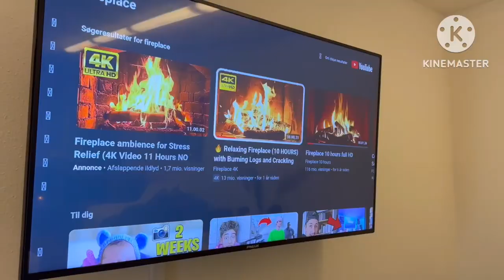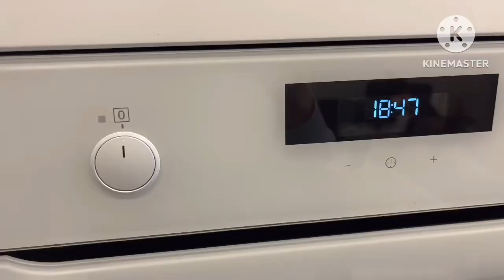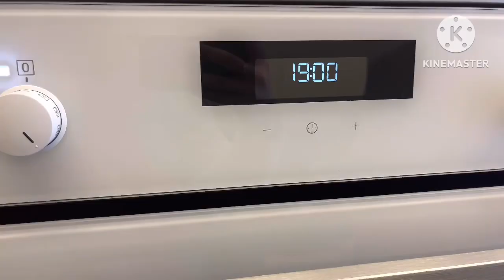COME CLEAN AND COOK WITH ME…